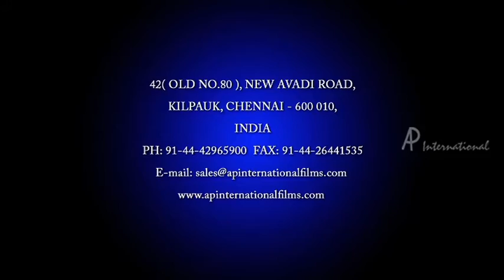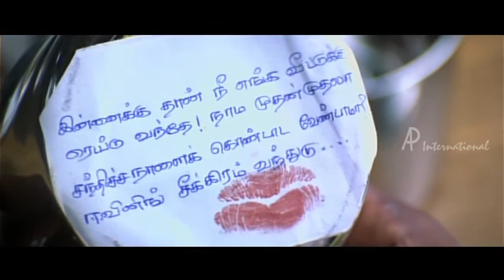Chellamae Tamil Movie Scenes | Reema Sen Reminds The First Meeting | Vishal | Bharath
Chellamae Tamil Movie, featuring Vishal, Reema Sen, Bharath, Bhanupriya, Vivek, Girish Karnad in lead roles. Reema Sen reminds the first meeting.

Star cast: Vishal, Reema Sen, Bharath, Bhanupriya, Vivek, Girish Karnad
Director: Gandhi Krishna
Producer: V. Gnanavelu, Jayaprakash
Cinematography: K. V. Anand
Editor: V. T. Vijayan